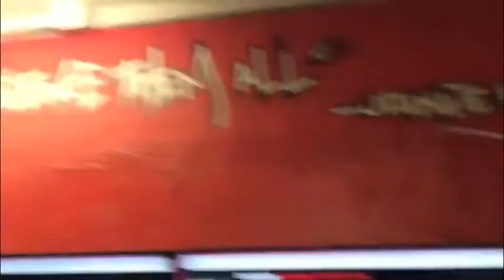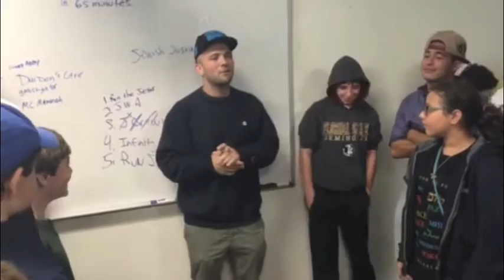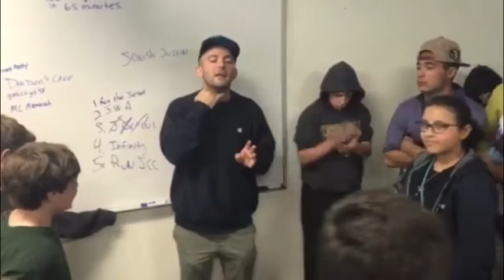Wednesday Friendsday - Honesty vlogging at Billboard!!! - Kosha Dillz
Kosha Dillz takes a trip of the week with his new Wednesday Friendsday series. Every Wednesday there are new vlogs!!

This one takes him to CMJ , his brother Zach's gym, WEWork offices, and even BIllboard Magazine Offices with Shirlz, as well as hosting a middle school rap battle. How awesome is that?

Really awesome.